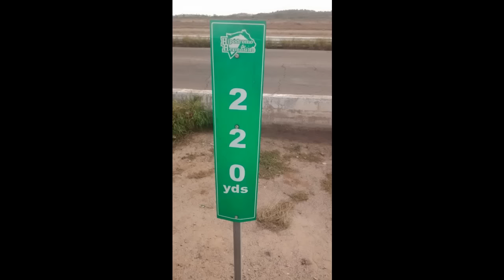11A. CARRERA EN 220YDS EL LABERINTO VS EL ERROR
CARRERAS PAREJERAS EN HIPODROMO DE HERMOSILLO 16 DE ENERO 2016